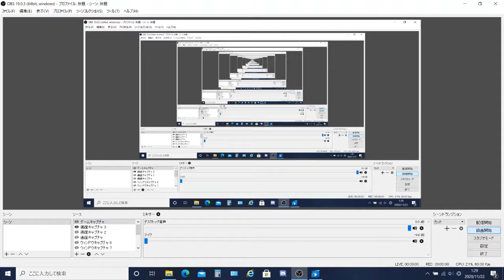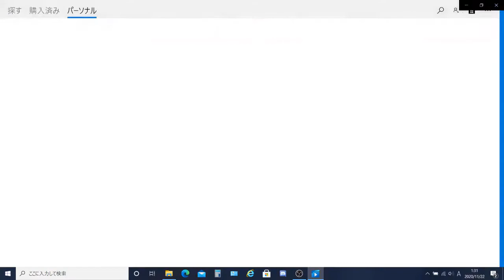【Geometry Dash】 "Rupture" by Jekko 100% (60hz)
Died alot at around 49%, I really hate wave spam :(